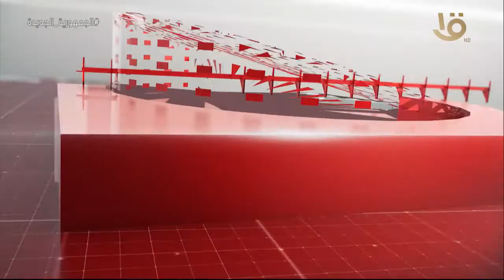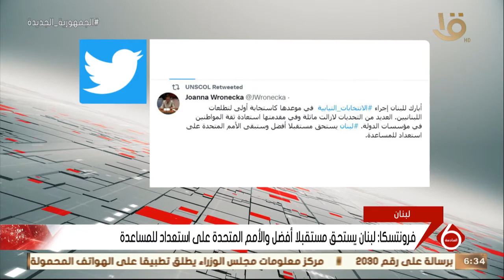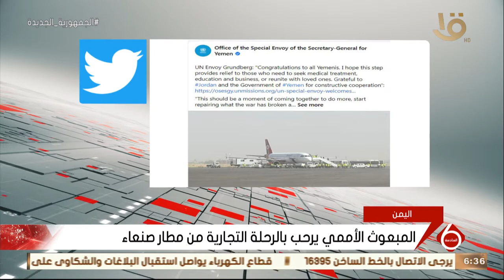نشرة السادسة | أهم الاخبار العالمية والمحلية